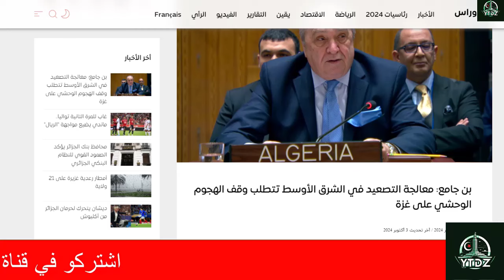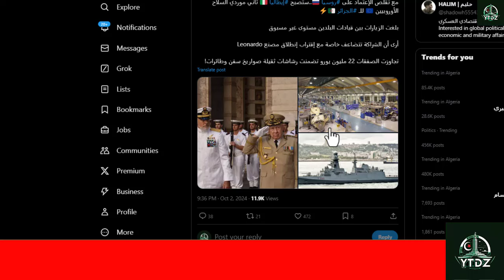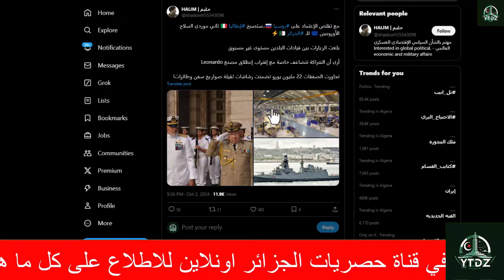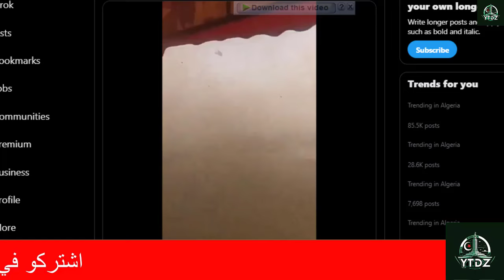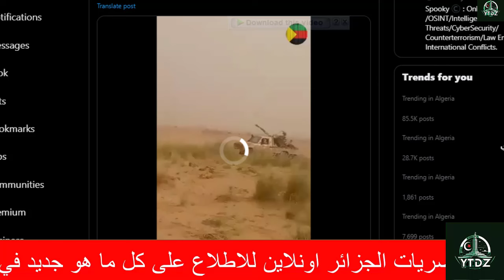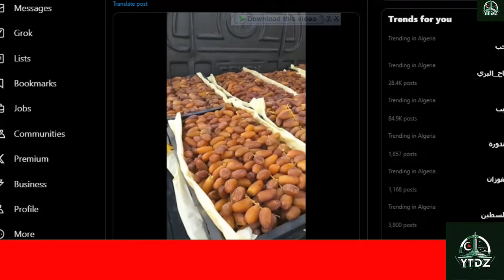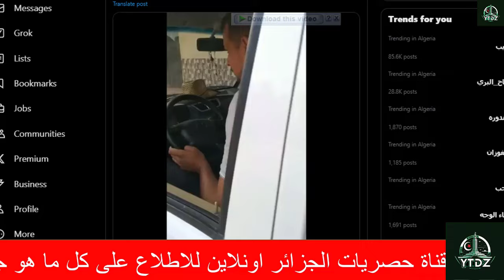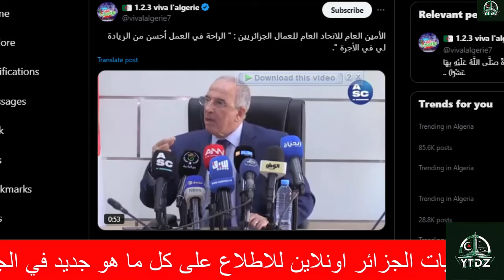الجزائر تتجهز لشي كبير و تستعد